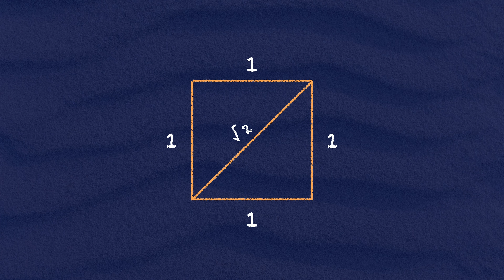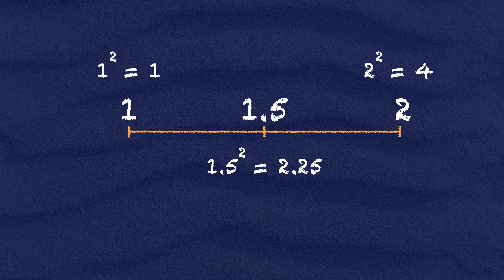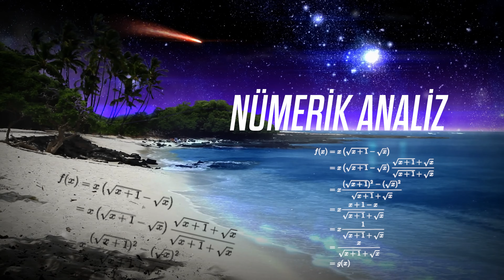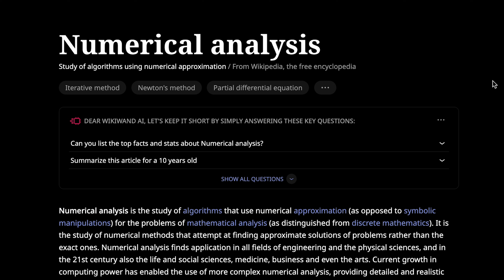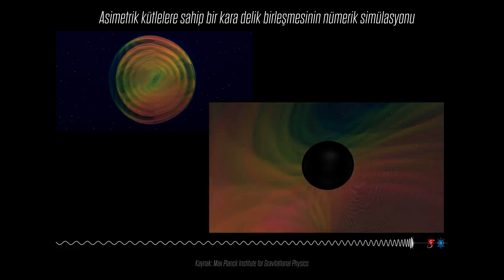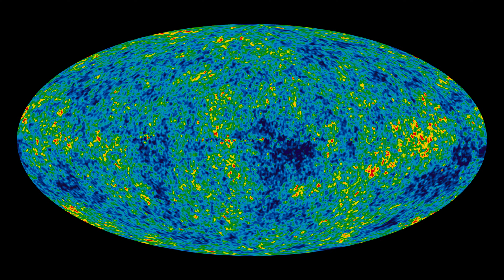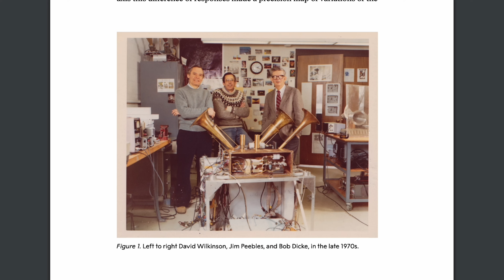Issız bir adaya düşseydin karadelikleri bulabilir miydin?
Çok karanlık bir gecede, Samanyolu’nun ışığının gölge oluşturabileceğini biliyor muydunuz? Tabii biz gece gökyüzüne baktığımızda, birkaç yıldız görürsek şanslıyız. Oysa ki devasa bir hengamenin içerisindeyiz. Göremesek de oradalar. Göremiyoruz, çünkü yeri aydınlatacağız derken, göğü de aydınlatıyoruz. Böyle manzaralar görebilmek için, şehirden kilometrelerce uzağa kaçmamız gerekiyor. Fakat bazen o bile yetmiyor.

Bu, ışık kirliliği haritası. Kırmızı yerler gökyüzünde ancak birkaç yıldız görebileceğiniz, ışık kirliliğinin aşırı olduğu yerler. Yani çoğunlukla insanların yaşadığı yerler. Siyah bölgeler ise zifiri karanlık, hiçbir ışık kaynağı yok. Böyle bir bölge bulmak, neredeyse imkansız gibi. Fakat bu bölgeler arasında gezecek olsaydınız, gökyüzü işte böyle değişirdi.

Keşke ıssız bir adaya düşseydik dedirtecek türden bir manzara…

Sahi, ıssız bir adaya düşseydik ne olurdu? Dışarıyla hiçbir iletişiminiz olmadığını düşünün. İnternet yok, kitap yok, telefon yok, alet yok, edevat yok... Yok… Hiçbir şey yok. Aklımız, bildiklerimiz dışında… Fakat bu ada çok cömert, her türlü keşfi yapabilmeniz için gerekli her maden var. Aynı zamanda bu ada, büyülü bir ada. Burada hiç yaşlanmıyorsunuz.

Pekiiii… Bu adada her şeye sıfırdan başlayacak olsaydınız, günümüz bilimine ne kadar yaklaşabilirdiniz?

Araştıran ve Yazan: Ögetay Kayalı
Sunan ve Kurgulayan: Barış Özcan